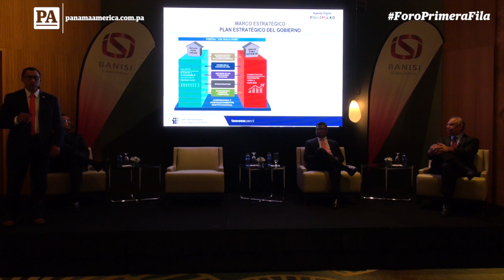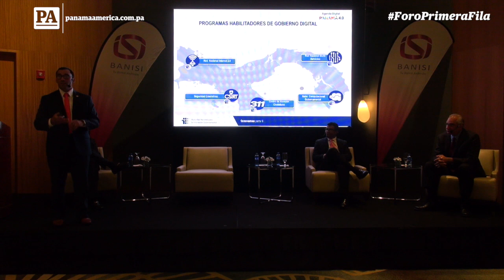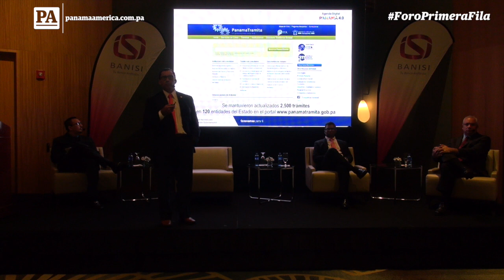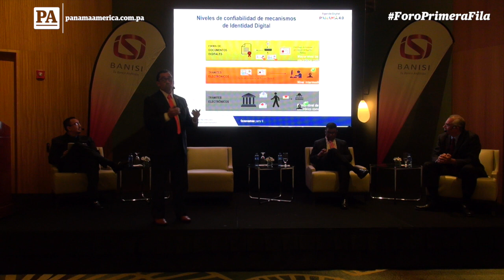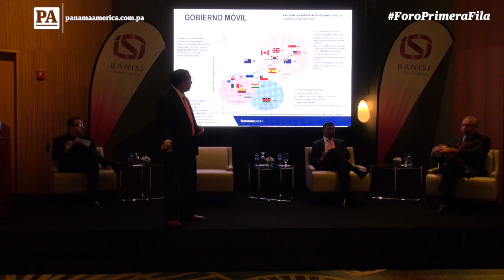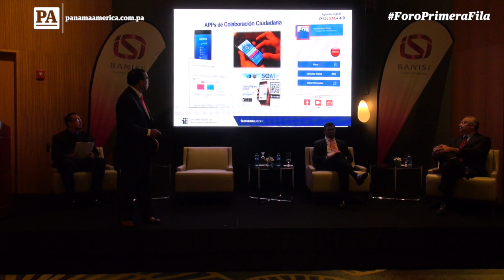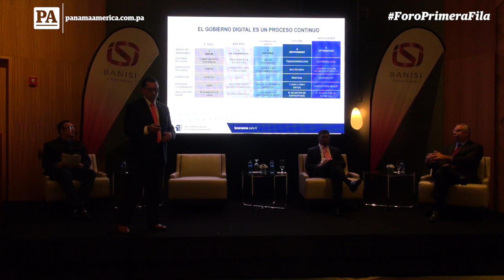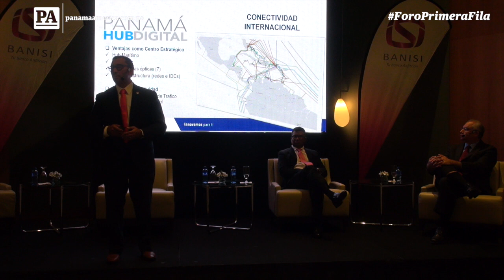Foro Primera Fila - Luis Fasano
Innovar como clave para el sostenimiento de la economía del país.